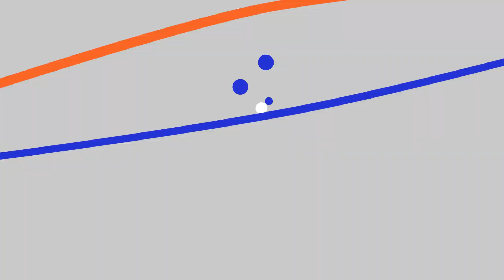【ブランド】メガネフレーム『ラインアート』|今治市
【ブランド】メガネフレーム『ラインアート』
Concept

美しい、掛けごこち。
ラインアート シャルマンが表現する美しさは、あなたの美意識を満たすデザインだけではありません。

メガネフレームのために独自に開発した素材「エクセレンスチタン」による軽くてしなやかなフィット感は、掛けていることを忘れてしまうような心地よさ。

掛けた瞬間からあなたを虜にし、気分までゆたかに彩ります。メガネであることの意味を極限まで磨き上げた本質的な“美しさ”を実感してください。